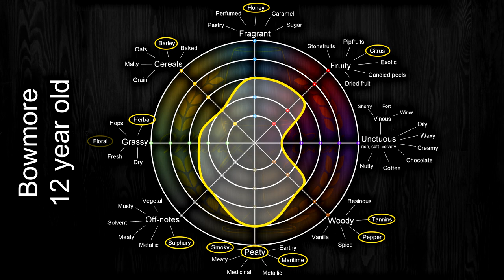Bowmore 12 year old. Whisky review #018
Just 9 days until our Islay adventure! Today I'm reviewing Bowmore's core expression - the 12 year old.

Source │ youtu.be/ksML6eeAcgk